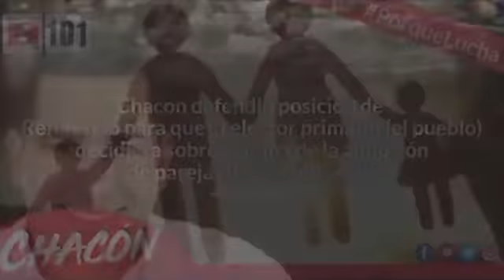NOTICIERO AGENDAALDIA NET DIA JUEVES 01 DE MARZO DE 2018